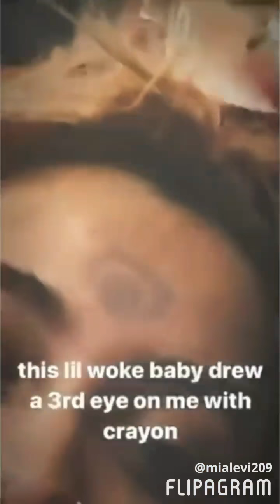Paris Jackson's funny, cute, random moments 2018